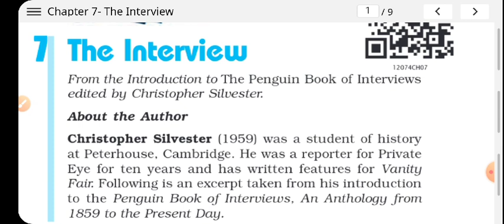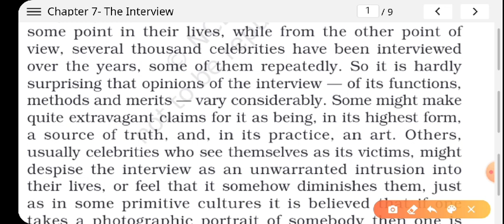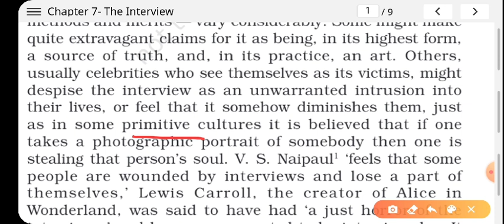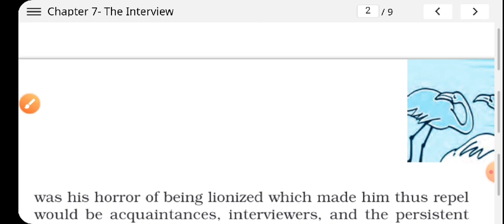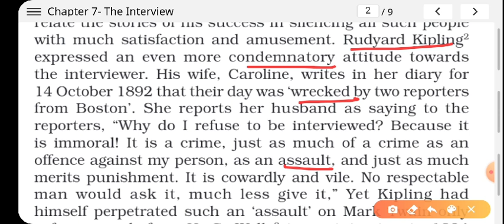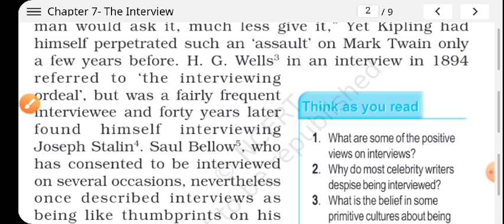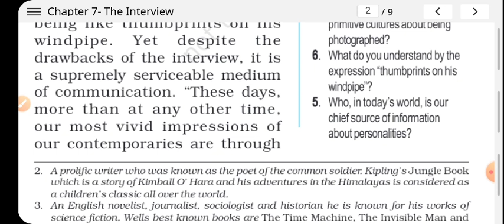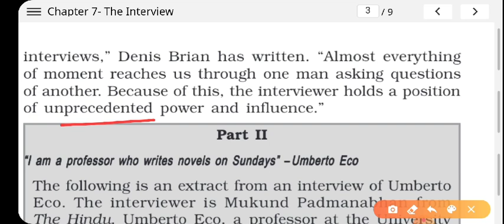Class 12 |English || Ch 7:THE INTERVIEW (Part 1)